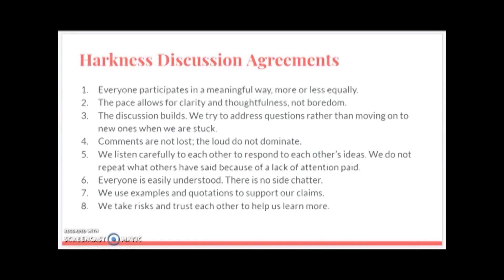Stories of Teaching: Harkness Discussions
"It's a really great community builder for the classroom, because students come to see each other as models of learning." - Stephanie Martino, English Teacher

Watch Greenwood teachers Stephanie Martino and Aline Kabakian discuss how the Harkness method has enhanced their classroom discussions.